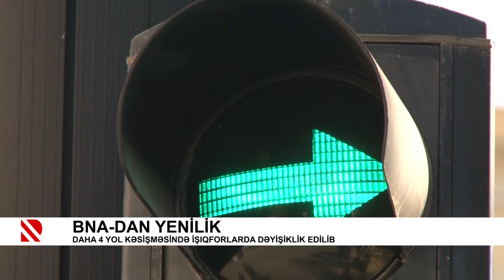BNA-dan yenilik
Daha 4 yol kəsişməsində işıqforlarda dəyişiklik edilib